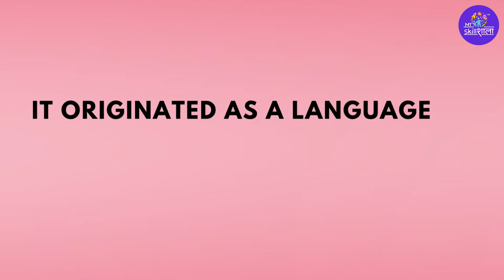Pidgin - One of the easiest language in the world | Tidbit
Pidgin is an English-based creole language that is used in several countries in the world, most notably in Nigeria, Ghana, Cameroon, Togo, and Equatorial Guinea. As well as being used in these countries, Pidgin is spoken by the descendants of the slaves taken from West Africa to the Caribbean and the United States. It is a mixture of English, African languages and some creole languages. Pidgin is spoken by a lot of people, but it is not a popular language to learn.

Byte Size Learning about Pidgin by Jheel Patel.

TidBits by MySkillShaala are fun short learning for kids. If you are searching for educational videos for children, then you are in the right place. TidBits learning videos are the most entertaining and engaging way to learn from the most creative and talented group of educators on the planet.

Do you like MySkillShaala TidBits, watch daily short videos and learning something interesting daily. Also answer a question from the video and win rewards on MySkillShaala.